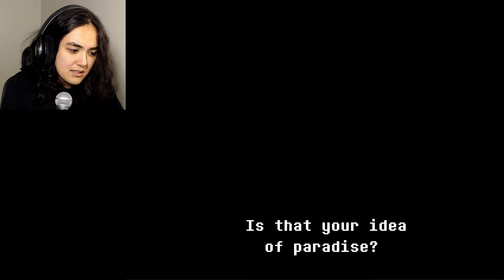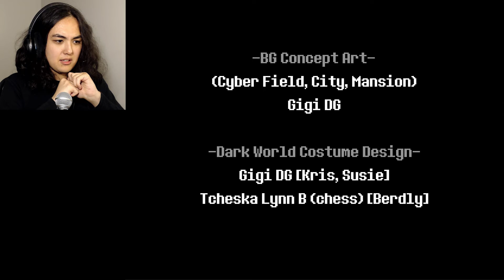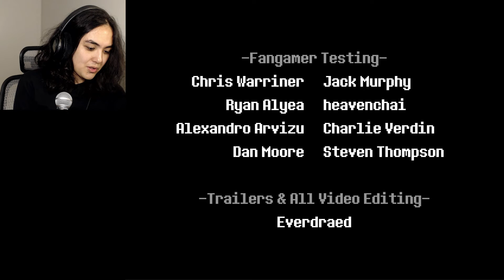ENDING Sent a CHILL Down My Spine... | Deltarune Chapter 2 (FINAL)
DELTARUNE is coming to an end. But will it be the fun happy lovely ending we're all hoping for?
Or will it be a bonechilling, disturbing cliffhanger, like we all secretly know it will be...